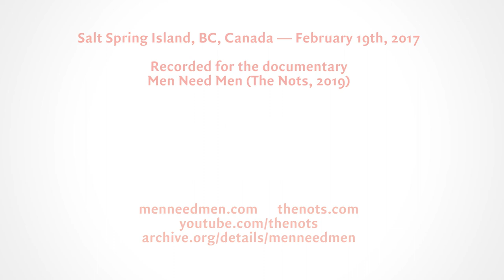Andreas Aubert ― Full Interview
An interview with Andreas Aubert ― counsellor, writing consultant, journalist (unfoldingauthenticity.com / andreasaubert.no).

Andreas Aubert speaks with passion and authenticity. He believes deeply in the benefits of men’s groups and in how they can improve men’s lives by challenging them to be more true and real.

In this video, Andreas describes how men’s groups encourage individuals to explore concepts such as shame, respect, honesty, boundaries, struggle, and what it means to be human. He delves into the benefits of clarity, how men can express themselves more effectively, and the power of truth in the moment.

In addition, he describes how groups of men can bring depth and breadth to their members’ inner understanding, beyond that of typical male friendships.

He discusses why he believes conflict is not to be feared and avoided, but to be embraced, and that expressing judgment can be healthy, promote healing, and provide a way into deeper connections.

Andreas draws upon years of experience as a member and co-facilitator of men’s groups to inspire men to seek their inner courage and discover the challenges, as well as the rewards, that are to be found within a circle of men.

Interviewer: Tristan Laurillard

[Recorded on February 19th, 2017 for the documentary Men Need Men]